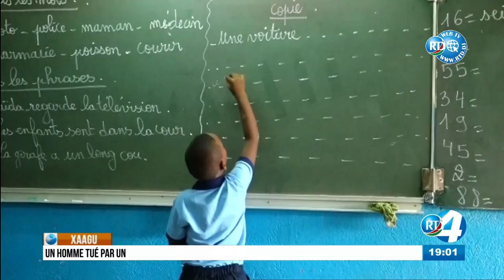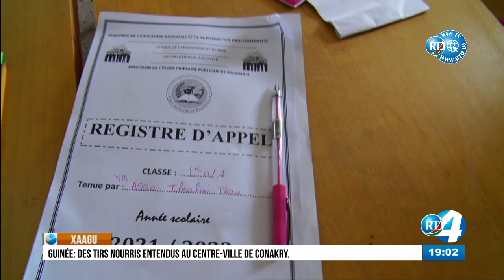Journal Afar du 05/09/2021